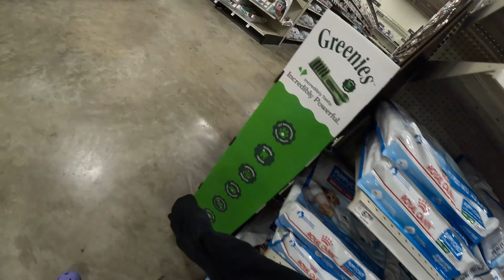A Night In The Life With My Bestfriend❤️‍🔥 | THEY STOLE MY CAMERA😭 | Vlog #2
WE back again with another night vlog with gang. They stole my camera and everything, hope ya'll enjoy!

We on the grind, this content shi just going to keep getting better and better.